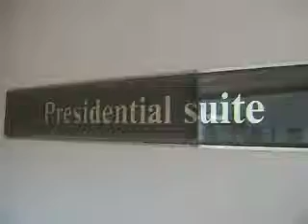My Presidential Suite ot The Unbearable Lightness of Being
Undescribable